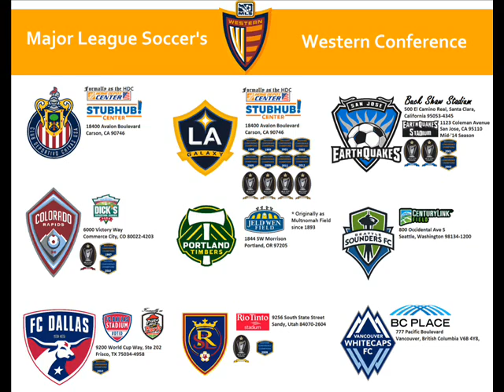MLS Western Conference Stadium 2016 2017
10.Dick Sporting Goods Park: Colarado Rpids 17424
9.Avaya Stadium: Sanjose Earthquakes 18000
8.Sporting Park: Sporting Kansas 18467
7.Rio Tinto Stadium: Real Salt Lake 20213
6.Prividence Park : Portland Timbers 20438
5.Toyota Stadium:  FC Dallas 20500
4.BC Place : Vancouver Whitecaps FC 21000
3.BBVA Compass Satdium : Houston Dynamo 22039
2.Stubhud Center: LA Galaxy 27000
1.Centurylink Field : Seattle Sounders FC 38300